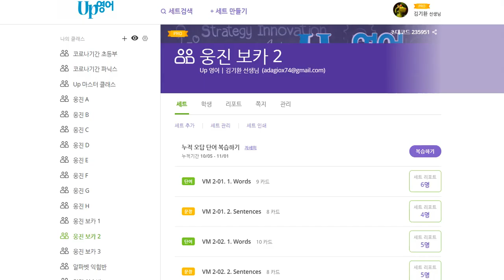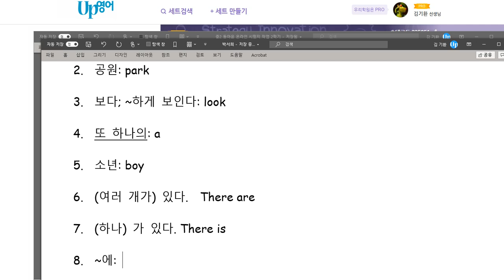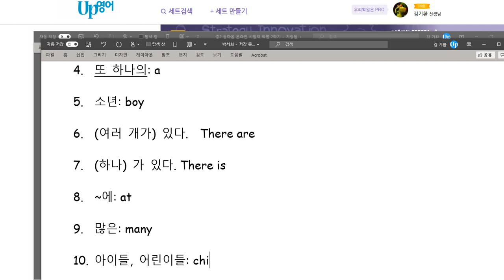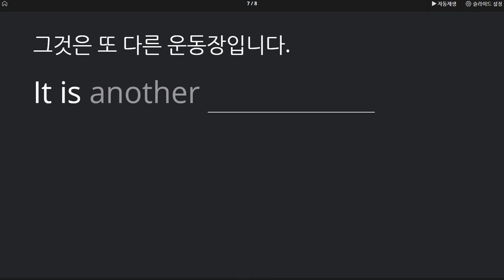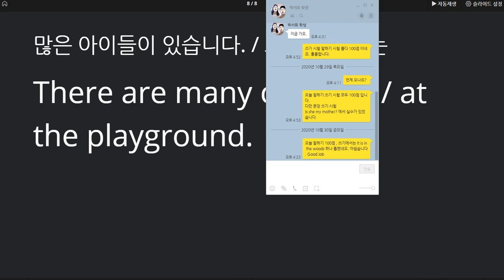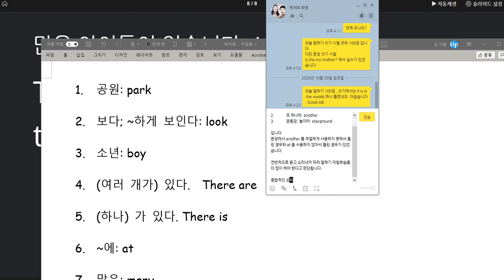박서희 2020 11 03 단어 틀린 것도 많았음 단어를 적확하게 발음하지 못하는 경우도 있었음 전체적인 성취도는 80점입니다